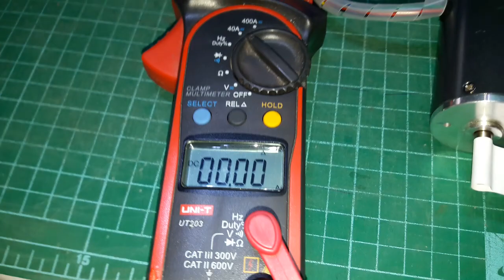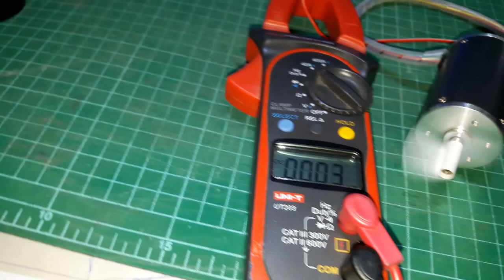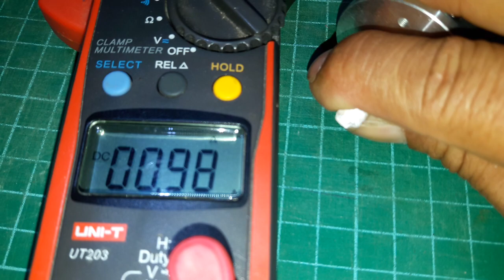บัสเลส24V30W+คอลโทลในตัว ราคาหน้าร้าน 790บาท